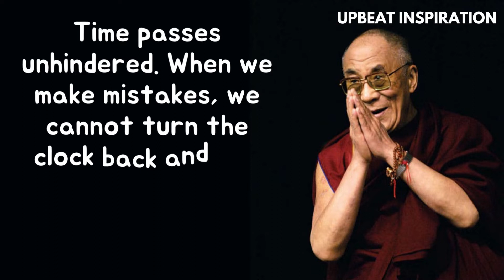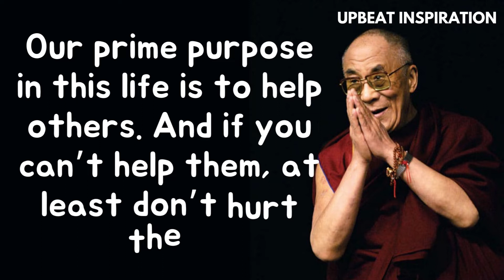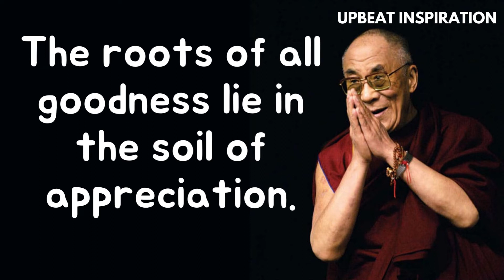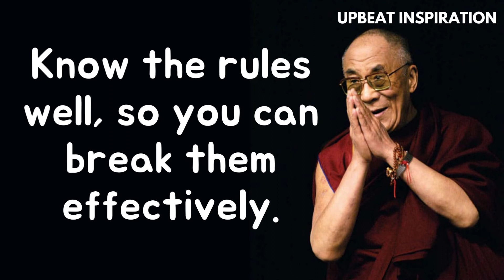Enlightening Dalai Lama Quotes That Will Leave You Spellbound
His Holiness the Dalai Lama is a force of nature.

For those who don’t know what a Dalai Lama is, he is a reincarnation of Bodhisattva. And as mentioned by the Office of His Holiness, “Bodhisattvas are believed to be enlightened beings who have postponed their own nirvana and chosen to take rebirth in order to serve humanity”.

Amazingly enough, he is a spiritual leader and also a politician. In fact, hundreds of thousands of Tibetans who believe in him have left Tibet and are living in exile in India, just like him.

Here are the most enlightening Dalai Lama quotes that will leave you